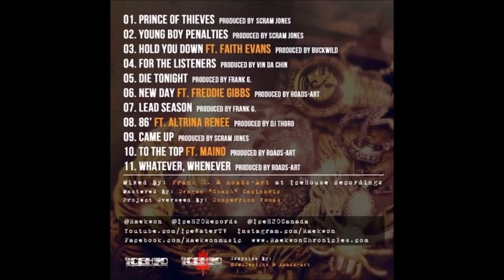07. Raekwon - New Day ft Freddie Gibbs (Prod By Roads-Art)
Raekwon - Lost Jewlry (2013)

01. Raekwon - Intro A Kings Chariot (Prod By Statik Selektah)
02. Raekwon - Prince Of Thieves (Prod By Scram Jones)
03. Raekwon - Young Boy Penalties (Prod By Scram Jones)
04. Raekwon - Hold You Down ft Faith Evans (Prod By Buckwild)
05. Raekwon - For The Listeners (Prod By Vin Tha Chin)
06. Raekwon - Die Tonight (Prod By Frank G)
07. Raekwon - New Day ft Freddie Gibbs (Prod By Roads-Art)
08. Raekwon - Lead Season (Prod By Frank G)
09. Raekwon - 86 ft Altrina Renee (Prod By DJ Thoro)
10. Raekwon - Came Up (Prod By Scram Jones)
11. Raekwon - To The Top ft Maino (Prod By Roads-Art)
12. Raekwon - Whatever Whenever (Prod By Roads-Art)